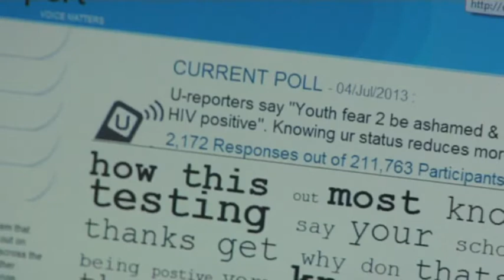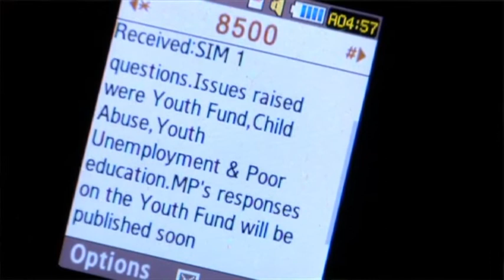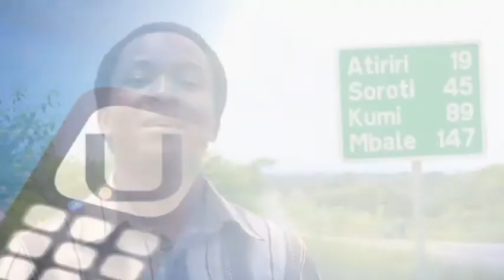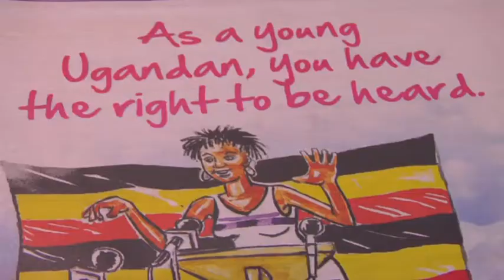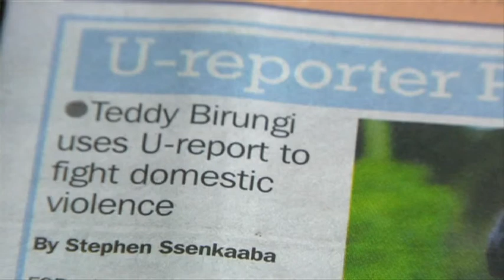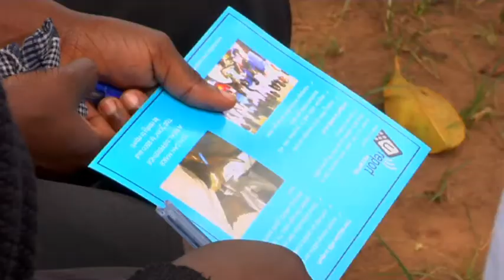U report TV show episode 1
U report TV show episode 1 - Climate change